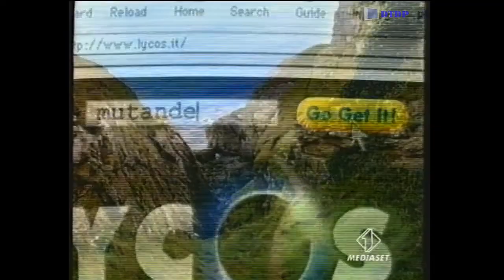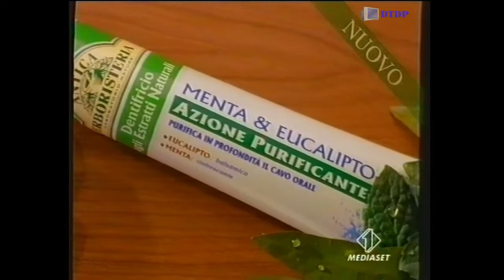Sequenza Italia 1 - Domenica 30 Aprile 2000 [2]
Sequenza Italia 1 - Domenica 30 Aprile 2000 [2] trasmessa nel corso del telefilm "X-Files"